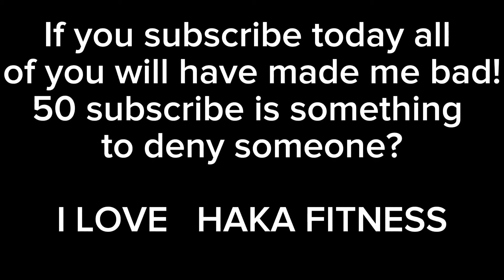THE BEST CHEST WOKOUT YOU NEED To do